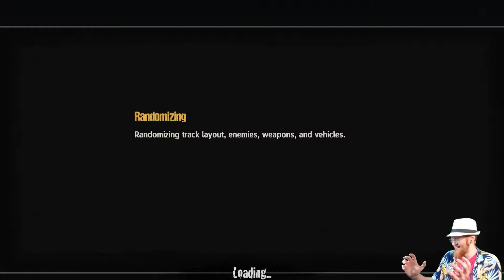THESE REAPERS, AMIRITE ~ Road Redemption #4 ~ MagicManMo